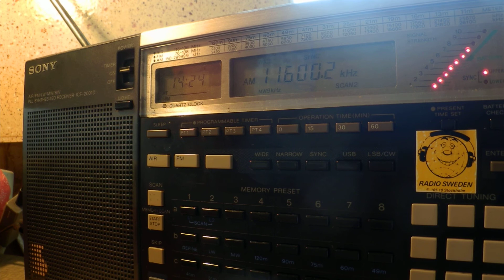17 04 2015 Brother Stair in English to WeEu 1422 on 11600 Secretbrod